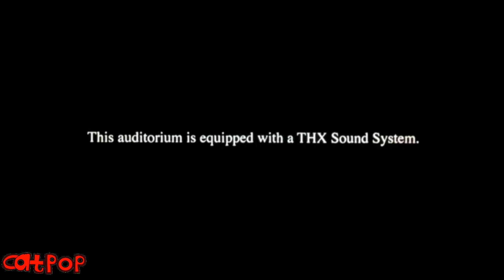Everybody Gets Scared My The THX Grand Trailer (My Version)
So I Saw @MDocTVD2TheAVGNFan Making A Video About It, And I Decided To Make My Version With The Grand Trailer So This Is Inspired By Him!

Credit To The Accual Owners For The Clips.